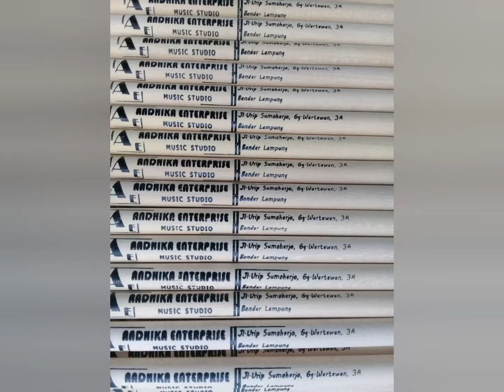😁STICK DRUM#STICK BASS#KIRIM KE SUMATRA👍👍👍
BRANGKAAAAAT. 😃😃😃😃